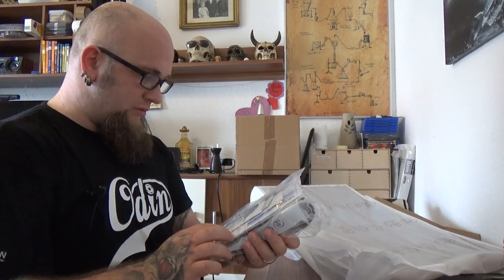Unboxing | Samsung C32F391 Curved Monitor, 80 cm (32 Zoll), Weiß